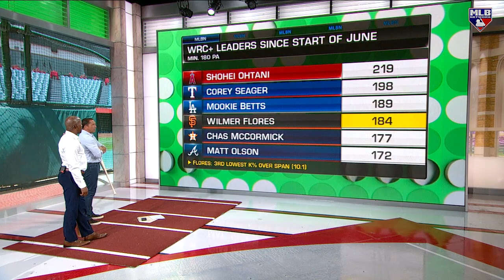Wilmer Flores, the Giants' Slugging King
DeRo heads to the Skybox and highlights how Flores does damage even when behind in the count.